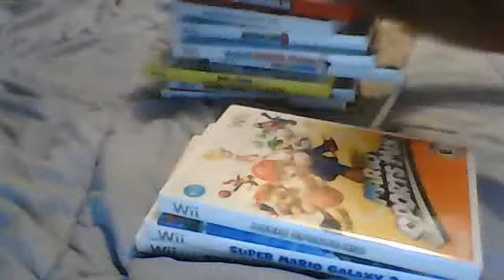Plush Mario bros - Mario and luigi go to King Kullen and Target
mario want's to go to King Kullen with him so he can go to Target.